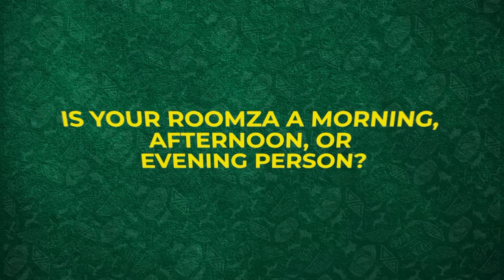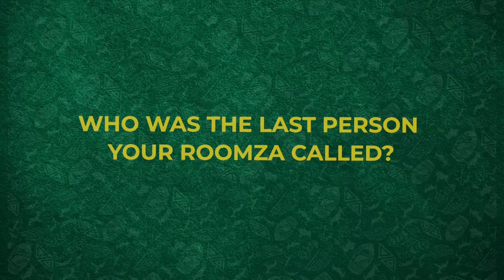My Roomza 👆 Riva & Reyaad Get Put To The Test! 💛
📹 We put Riva & Reyaad to the test to see how well the know about each other in our latestepisodeof Roomza! 👆